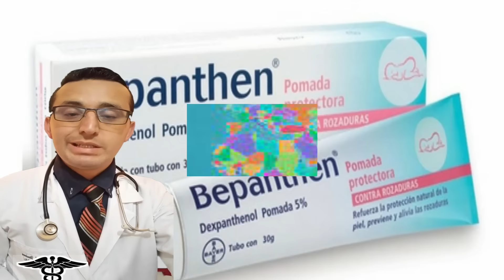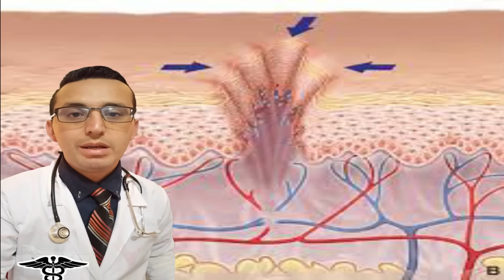BEPANTHEN PARA QUE SIRVE, BEPANTHEN CON VITAMINA B5 30 gramos💊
🔴 BEPANTHEN, Para que Sirve el bepanthen y Como se toma  Todo Y MAS!! 💊

INDICACIONES TERAPÉUTICAS: BEPANTHEN® es un reconstituyente y regenerador epitelial para la prevención y el tratamiento de la piel rozada, irritada, agrietada o con quemaduras leves. Para la prevención y el tratamiento de la dermatitis de pañal.

BEPANTHEN® tiene doble acción, protege la piel del bebé contra rozaduras y estimula a las células que regeneran la piel, acelerando el proceso natural de curación.

Al aplicar BEPANTHEN® en cada cambio de pañal, se forma una capa protectora transparente contra los irritantes que causan las rozaduras. BEPANTHEN® no contiene colorantes, perfumes o conservadores.

BEPANTHEN® también está indicado en el tratamiento de las fisuras mamarias y del pezón, en la cicatrización de heridas, fisuras, erosiones cutáneas y xerosis cutánea. Para el alivio del ardor y comezón. Auxiliar en el trasplante de piel (injertos).

Dosis y Forma de Aplicación:
Aplicar una capa delgada de pomada una o más veces al día, según sea requerido. Para prevenir rozaduras, aplicarse en cada cambio de pañal. Para el cuidado de mamas en madres lactantes, tratamiento de pezones adoloridos o con fisuras, aplique BEPANTHEN® en la zona después de amamantar.
PRECAUCIONES GENERALES:
Evitar el contacto con los ojos. Algunos de los excipientes de BEPANTHEN® pueden reducir la efectividad de productos de látex como condones y/o diafragmas.

REACCIONES SECUNDARIAS Y ADVERSAS:

Las reacciones adversas enlistadas son con base en reportes espontáneos.
Trastornos del sistema inmune y piel y trastornos del tejido subcutáneo: Se han reportado reacciones alérgicas y reacciones alérgicas en la piel como dermatitis por contacto, dermatitis alérgica, prurito, eritema, eczema, sarpullido, urticaria, irritación en la piel y ampollas.
PRECAUCIONES EN RELACIÓN CON EFECTOS DE CARCINOGÉNESIS, MUTAGÉNESIS, TERATOGÉNESIS Y SOBRE LA FERTILIDAD: El ácido pantoténico está clasificado en la categoría A de riesgo en el embarazo de la FDA. Se considera que la posibilidad de fetotoxicidad es remota. Los estudios de seguridad preclínica y clínica no muestran toxicidad aguda ni crónica.